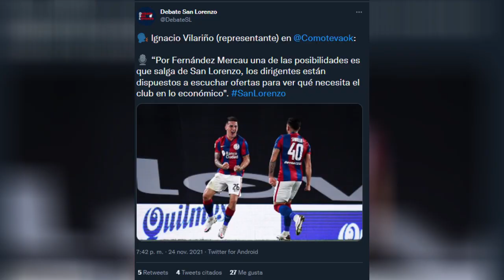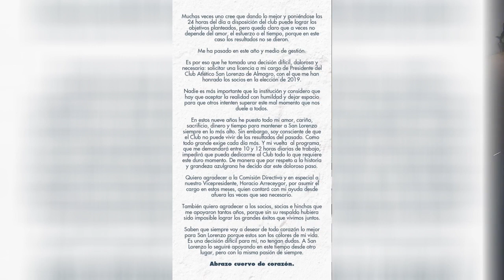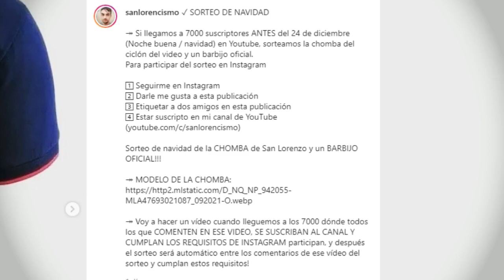La vuelta de TINELLI. Reunión con CRESPO el LUNES. ¿Adios Mercau y otros juveniles?. San Lorenzo.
¿Qué pensas?

LINK DEL ENLACE DE INSTAGRAM PARA CUMPLIR LOS REQUISITOS DEL SORTEO

✓ SORTEO DE NAVIDAD

(NO TE OLVIDES DE CUMPLIR CON LOS REQUISITOS DE INSTAGRAM)

Sorteo de navidad de la CHOMBA de San Lorenzo y un BARBIJO OFICIAL!!!

↠ Si llegamos a 7000 suscriptores ANTES de NAVIDAD, sorteamos la chomba del ciclón (al primer lugar del sorteo) y un barbijo oficial (al segundo lugar).
↠ Voy a hacer un vídeo cuando lleguemos a los 7000 dónde todos los que COMENTEN EN ESE VIDEO, SE SUSCRIBAN AL CANAL Y ME SIGAN EN INSTAGRAM participan, y después el sorteo será automático entre los comentarios de ese vídeo del sorteo y cumplan estos requisitos!

🔷 La reunión del lunes con Crespo

🔷 Marcelo Tinelli quiere salir de la licencia y volver a San Lorenzo

🔷La marcha del 30/11

00:00 INTRO
01:14 ¿Se va Fernandez Mercau?
04:06 La búsqueda del técnico ZUBELDIA
04:40 La posible reunión con HERNAN CRESPO
06:15 La marcha del 30/11
08:16 La posible vuelta de Marcelo Tinelli
11:28 Mensaje para los que me apoyan siempre
12:10 SORTEO

⟰ ¿Quién soy?
↠ Me llamo Bruno Alicata y soy de socio e hincha de San Lorenzo. Soy Abogado (entre otros estudios) y además de mi faceta de hincha doy una opinión desde mis conocimientos de lo que pasa en el día a día en el club.